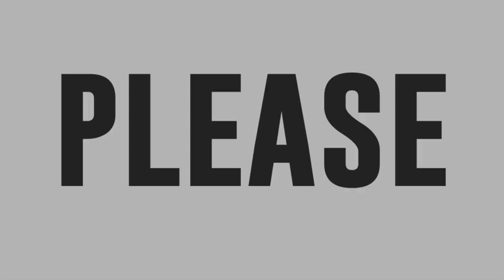Mani Queen’s Versus The Grand Show Presa ‘Scaffold Dance’ performance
Mani Queen, pinabongga ang ‘Scaffold Dance’ performance para sa Versus The Grand Show-Presa